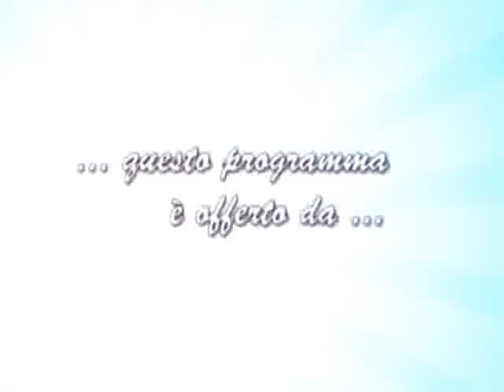sports chat 211014 3